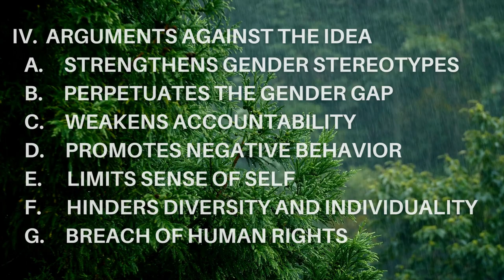Boys will be boys | CSS 2023 | Essay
Boys will be Boys was the last topic in the CSS 2023 Essay paper. Overall the paper was different from routine and required a reasonable command over language.
Boys will be Boys was about gender stereotyping wherein in male are promoted at the cost of other genders.